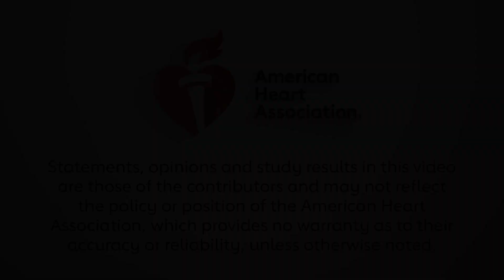PREPARE-IT 2 Results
Erin D. Michos, MD, MHS, FAHA interviews investigator Rafael Díaz, MD about the results of PREPARE-IT 2, which he presented during AHA21.